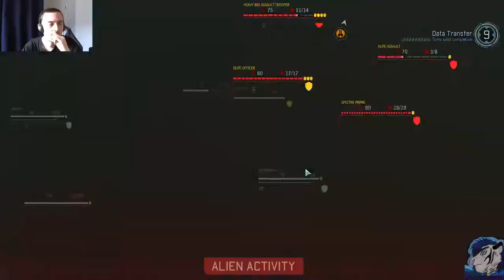Let's Play XCOM 2 - Modded - C/I - #35